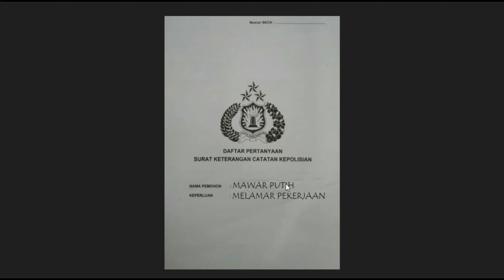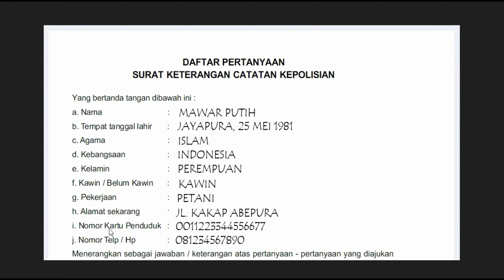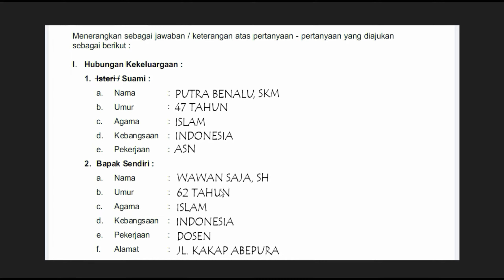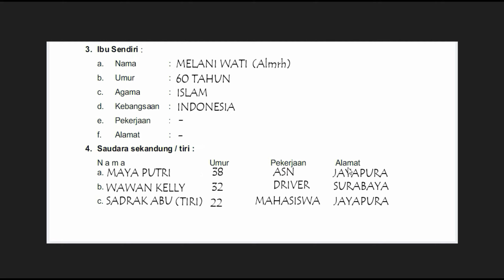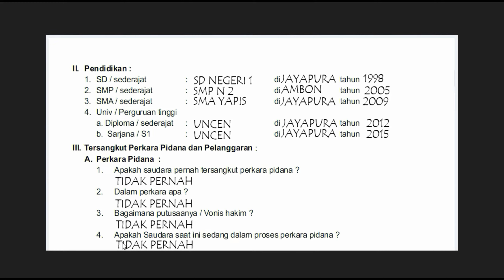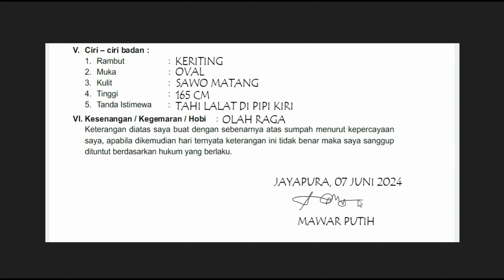Contoh Pengisian Daftar Pertanyaan SKCK Tahun 2024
Semoga Video ini bermanfaat untuk anda.
bagi teman2 yg mau mengisi Kartu Tik bisa klik tautan dibawah ini
Cara Mengisi Kartu Tik SKCK :